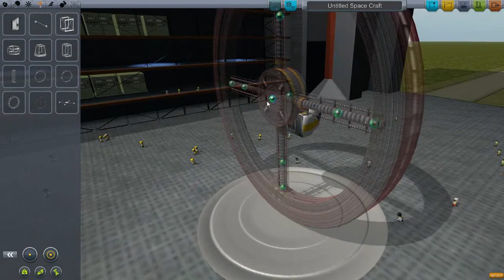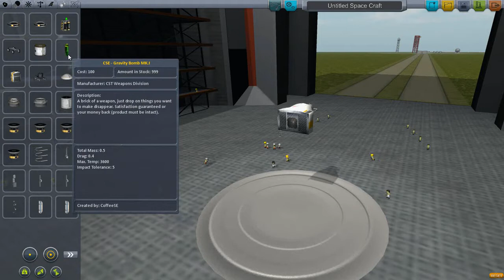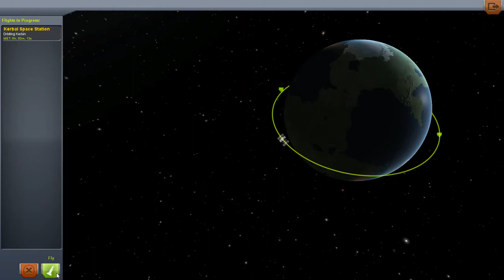Kerbal Space Program - Episode 11: Kerbal Space Station 2.0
Welcome to Kerbal Space Program. A game that will test your ability to successfully construct and fly and space plane or space ship. This game is filled with so much. You have the opportunity to do planetary travels and land on different planets. Soon we will be able to dock with other ships and make space stations. Enjoy KSP, and remember have fun.